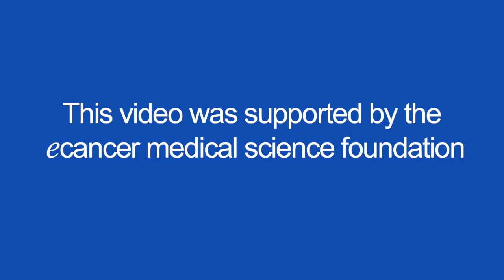Expert insight: Managing neutropenia in breast cancer patients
Dr Matti Aapro, a medical oncologist from the from the FMH Oncologie-Hématologie, Genolier, Switzerland, chaired a discussed at the 10th Breast,Gynecological & Immunooncology International Cancer Conference (BGICC) in Cario, Egypt, alongside Professor Hope Rugo.

Dr Aapro and Professor Rugo discussed the use of Granulocyte-Colony Stimulating Factor (G-CSF) in breast cancer management, and the various methods used to reduce chemotherapy-induced neutropenia. The use of growth factor biosimilars, particularly in the U.S.A, and how they have been adopted into clinical practice was the first topic of conversation. They then spoke about chemotherapy dosing, in combination with growth factors, in patients who have neutropenia to ensure that the regime was tolerable to avoid delaying or missing the treatment schedule.

Dr Aapro and Professor Rugo then discussed neutropenia in the setting of CDK 4/6 inhibitors, and why the origin of neutropenia is difference with this class of drug due to its mechanism of action, and concluded the discussion by looking at long-acting single vs daily short acting injectables of growth factors, and the pros and cons associated with each e.g. cost management and adverse event control.